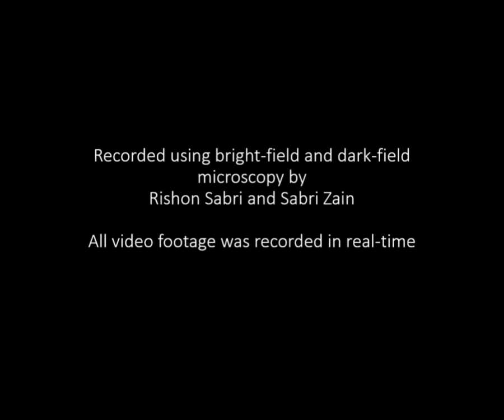Paramecium caudatum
Paramecium caudatum is a species of unicellular microorganism in the phylum Ciliophora. They can reach 0.33 mm in length and are covered with minute hair-like organelles called cilia. The cilia are used in locomotion and feeding. The cell body is spindle-shaped, rounded at the front, tapering at the posterior to a blunt point. The species is very common, and widespread in marine, brackish and freshwater environments.